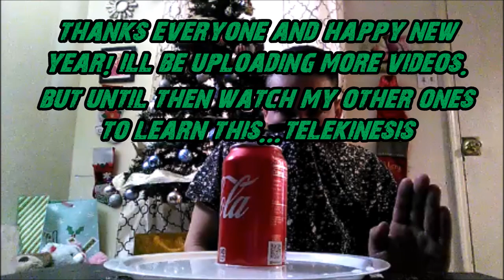Using My Chi Energy To Move A Can On Water LEFT To RIGHT (Happy New Year! 2020) aka Nelsons Method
( I had to speed up the video alil bit. It didn't move that slow but it needed it.  In time with practice you will make the can move faster.) Using My Chi Energy To Move A Can On Water LEFT To RIGHT (Happy New Year! 2020) aka Nelsons Method.